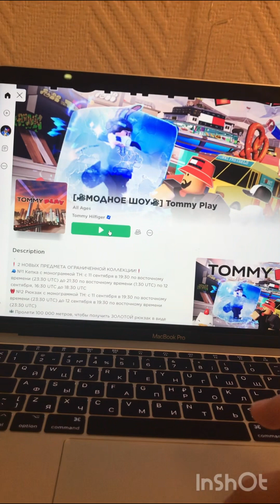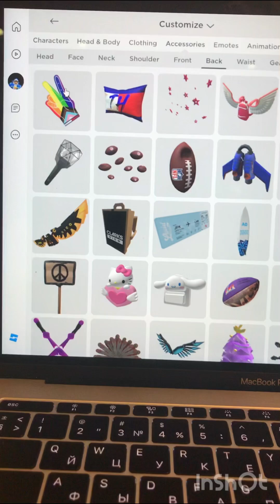Как получить новые вещи в роблокс в Tommy Play и Shazam Strongman Sim